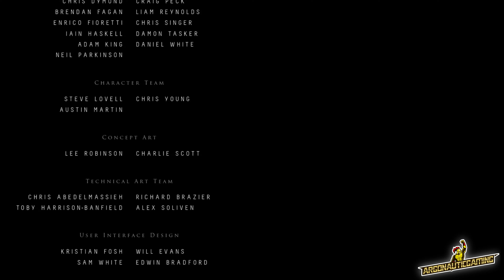Until Dawn-Chapter 10 | Full Walkthrough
This video is the complete walkthrough for the tenth chapter of Until Dawn, played on the PS4. This is the final video of an 11 part series. The series will feature a complete guide for the game, including all the necessary decisions to save all eight playable characters and the locations of all the in-game collectibles.